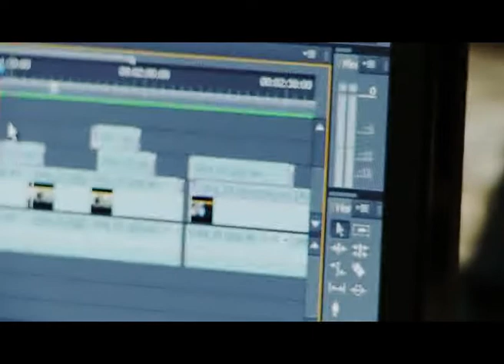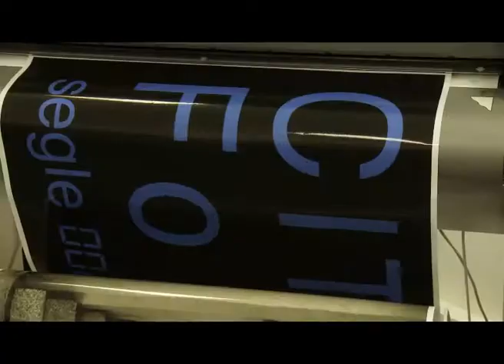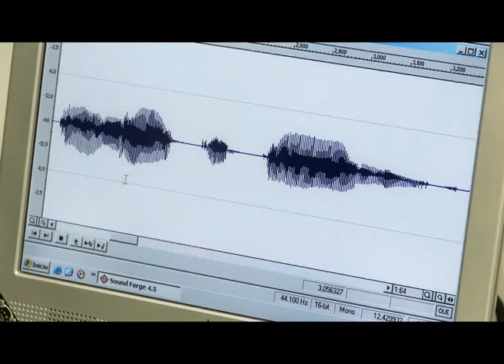Coneix el CITM: Centre de la Imatge i la Tecnologia Multimèdia | 2010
Et convidem a conèixer el Centre de la Imatge i la Tecnologia Multimèdia (CITM) de Terrassa, el centre docent adscrit a la Universitat Politècnica de Catalunya (UPC) especialitzat en formació sobre els àmbits multimèdia, de la imatge i audiovisual:
Grau Oficial en Fotografia i Creació Digital i el Grau en Multimèdia.